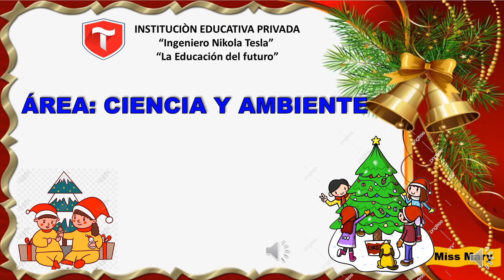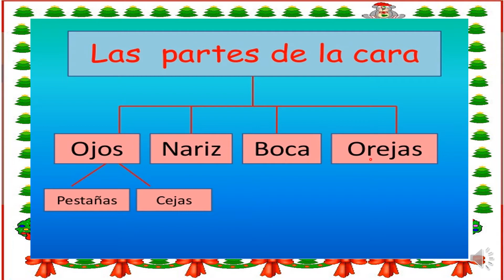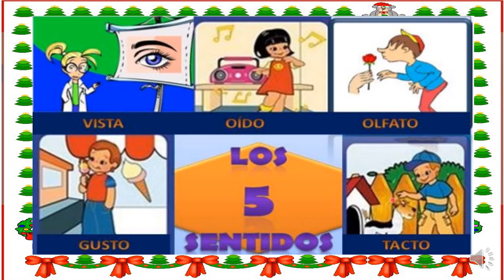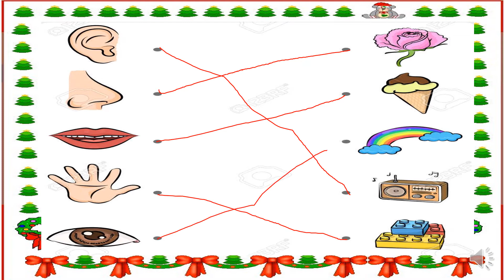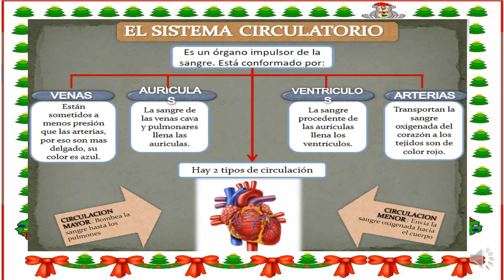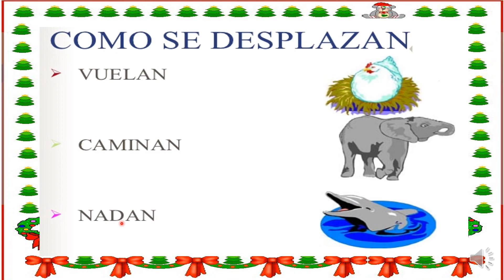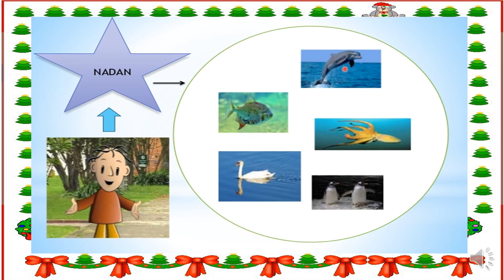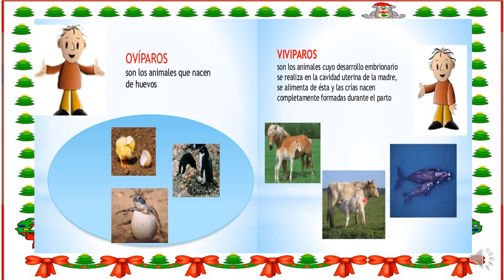CLASE 40 CIENCIA Y AMBIENTE REFUERZO LO APRENDIDO 1